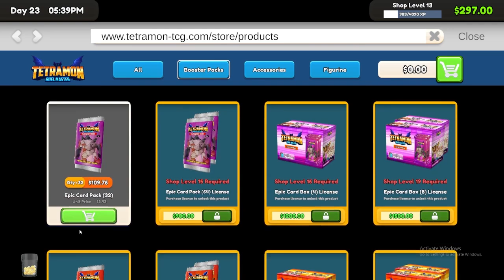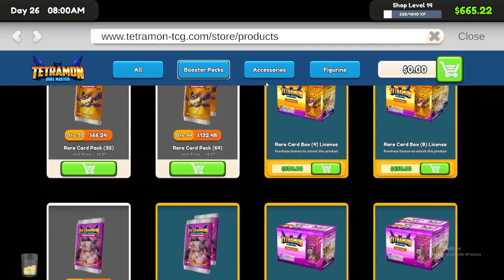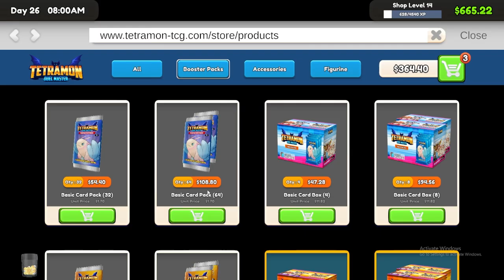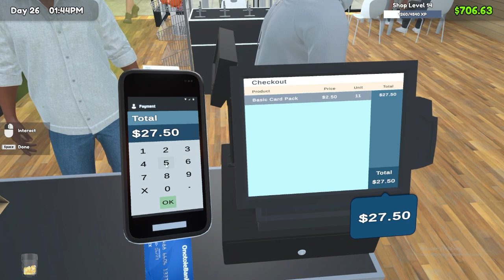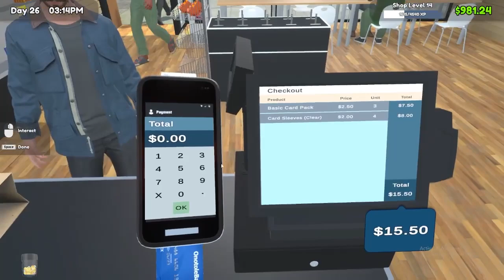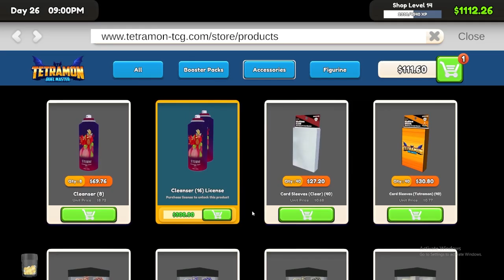The American dream never looked so good